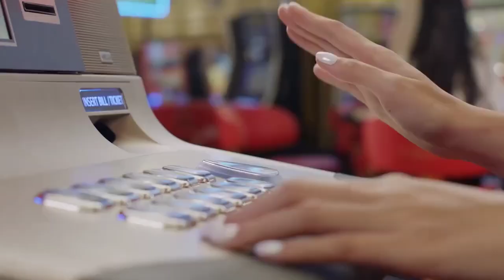Giới thiệu Siêu quần thể "All in One" Phú Quốc United Center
Phú Quốc United Center” vượt xa tầm vóc của một quần thể giải trí đơn thuần; là một siêu phẩm nghỉ dưỡng – kinh doanh – đầu tư hấp dẫn hàng đầu Việt Nam.

Đặc biệt, mô hình “Thành phố không ngủ” tại Phú Quốc United Center không chỉ đặt nền móng cho định hướng phát triển kinh tế đêm của Việt Nam, mà còn đánh dấu bước tiến, đưa Việt Nam trở thành điểm đến quốc tế mới trên bản đồ du lịch thế giới.

Phú Quốc United Center luôn đầy ắp những trải nghiệm thú vị chờ đón, có thể kể đến những dãy phố mua sắm thương mại sầm uất 24/7, bộ 3 show diễn thực cảnh triệu đô, các công trình biểu tượng, những lễ hội quanh năm, và 1001 địa điểm check in nghìn like khác.